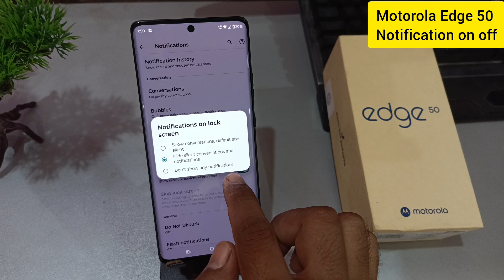Motorola edge 50 5g mobile me notification band kaise kare / Moto edge 50 5g me notification on off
Motorola edge 50 5g mobile me notification band  kaise kare / Motorola edge 50 5g me notification on off kaise kare
topics-
Motorola edge 50 5g mobile me notification band  kaise kare
Motorola edge 50 5g me notification on off kaise kare
Moto edge 50 5g phone me notification kaise band karen
Motorola edge 50 5g phone me notification off kaise kare
notification off setting in Moto edge 50 5g
Motorola edge 50 5g me notification kaise hataye
Moto edge 50 5g me notification kaise hatayein
how to remove notification on Motorola edge 50 5g
notification setting